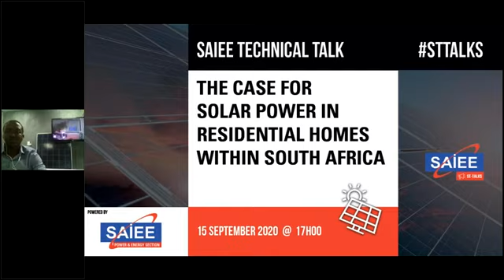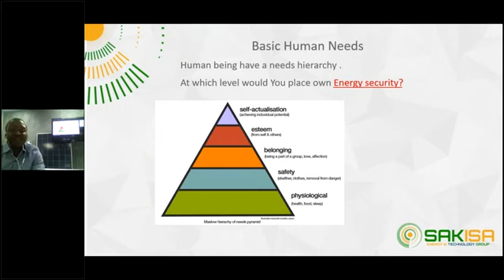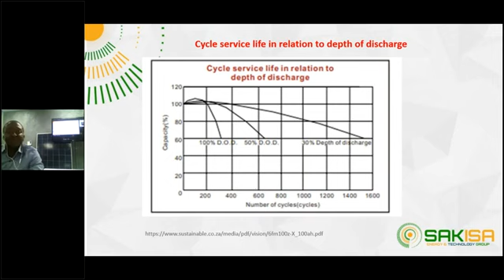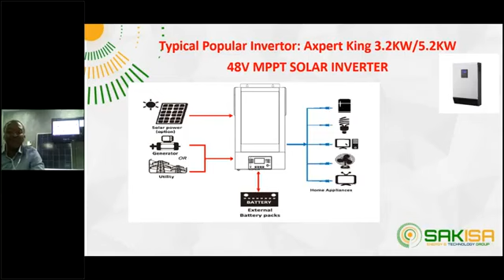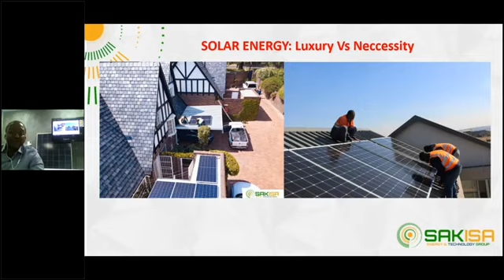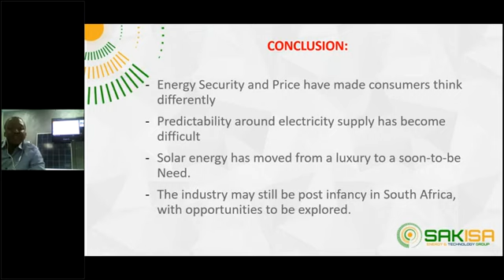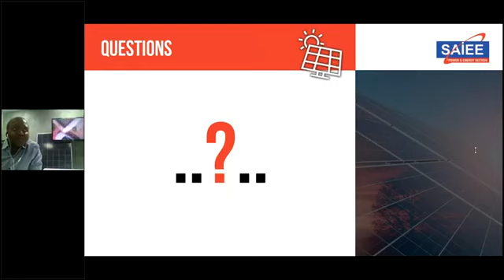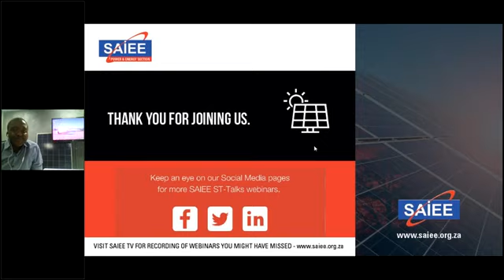SAIEE Technical Talks : The Case for Solar Power in Residential Homes in South Africa.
This webinar is hosted by Esrom Mahlatsi (Lecturer, University of Johannesburg). He welcomes and introduces the presenter for this webinar, Mr. Eddy Mokobodi (Director, Emerging Markets at Sakisa Energy & Technology Group),

[00:00] Welcome
[00:33] Host Introduction - Esrom Mahlatsi
[03:05] Presenter Introduction (Mr. Eddy Mokobodi)
[04:41] Presentation: "The Case for Solar Power in Residential Homes in South Africa"
[31:20] Questions and Answers session.